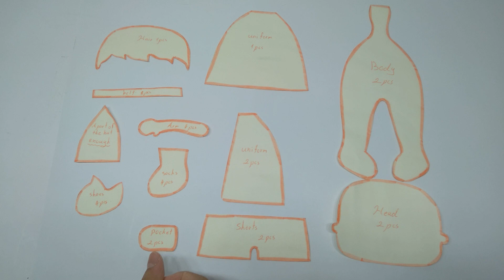Making a tourist doll using felt😍😄 | diy felt doll |making doll for toy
Thanks ❤